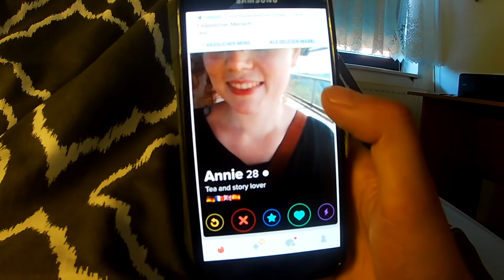POV going to a HARDCORE PUNK Show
FULL 8 MINUTE VIDEO:
Tolle Ranz Musik #1 - Aftermovie by Kalle (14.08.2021)

Line Up/Bands:
Snow Trail
Robotic Fish Tank
Impermanence
Ready For Damnation
Death Valley Suicide